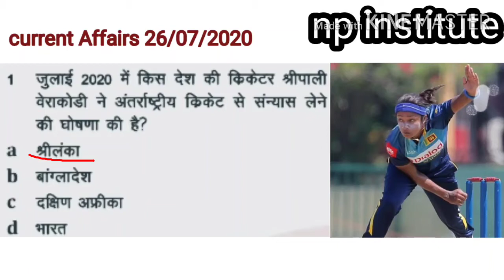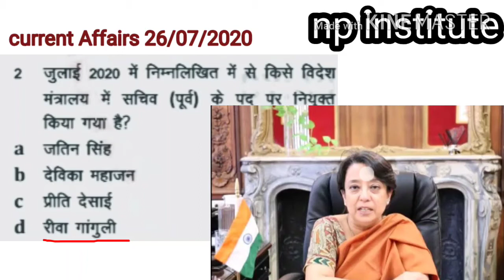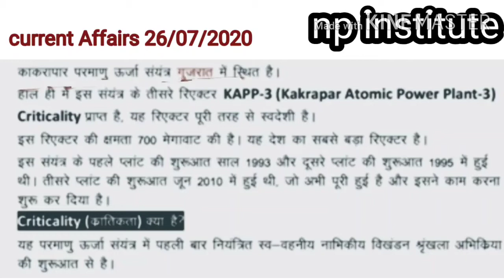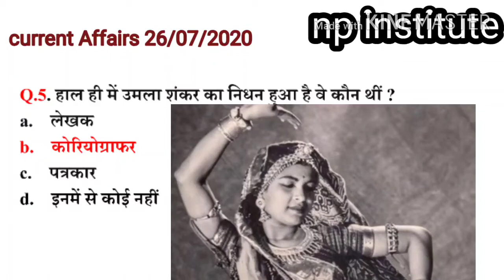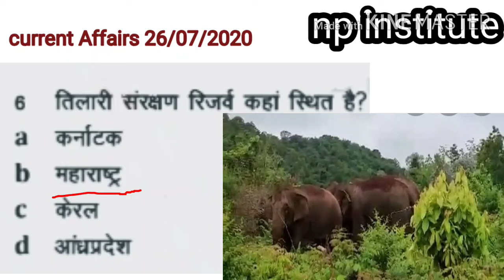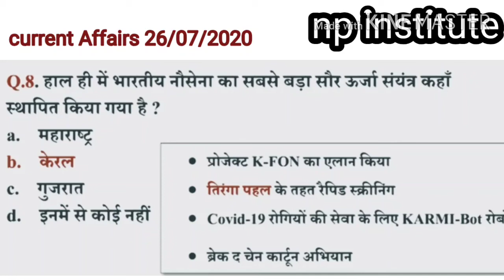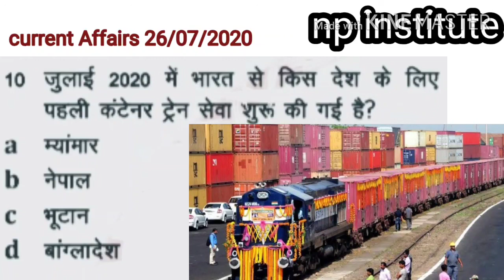Current Affairs 26/07/2020 by np sir